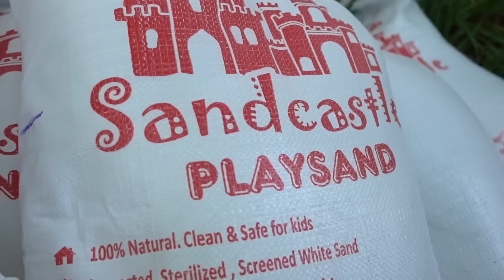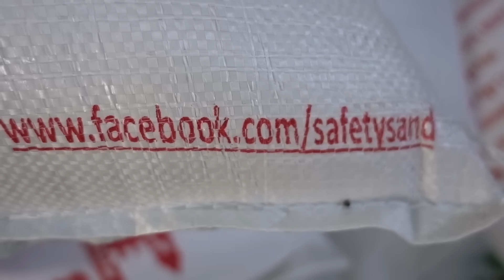น้องถูกใจ | บ่อทรายเป่าลม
น้องถูกใจ เททรายเล่นกับแม่

ครูนกเล็ก ซื้อทรายมาจาก